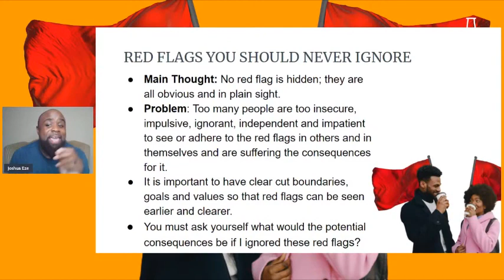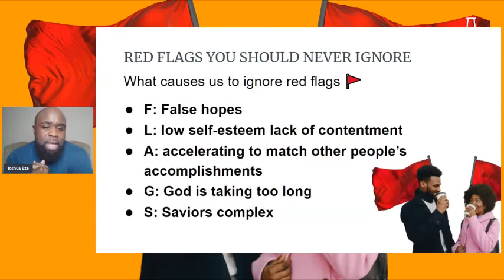5 REASONS WHY PEOPLE IGNORE RED FLAGS IN RELATIONSHIPS